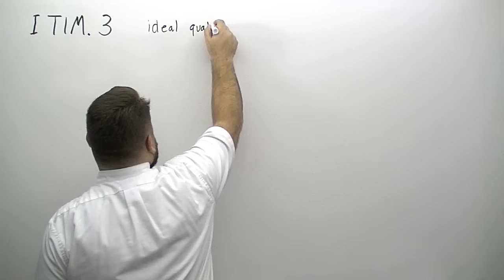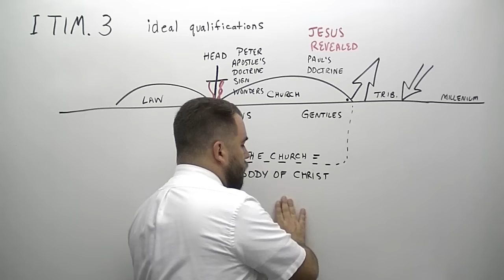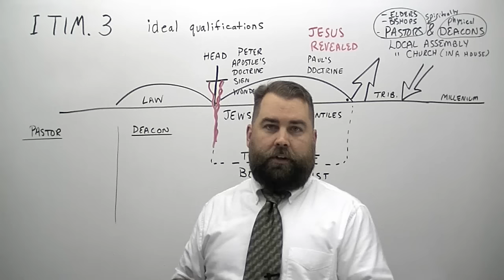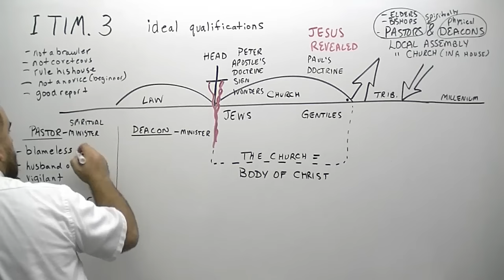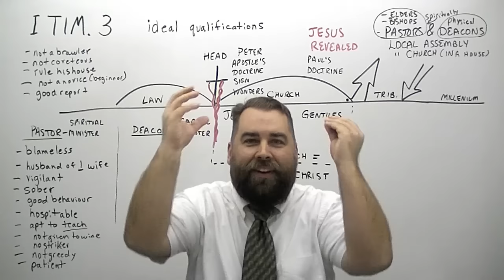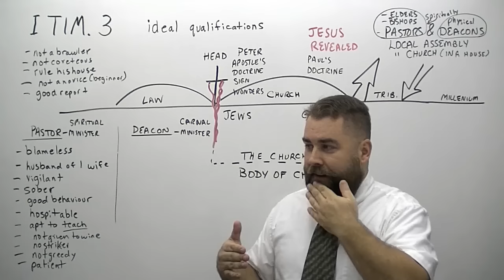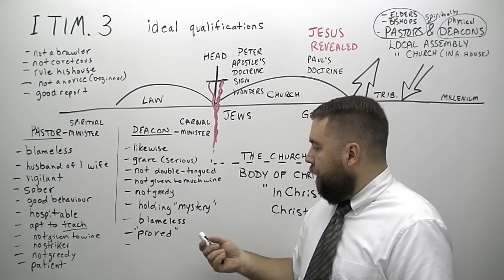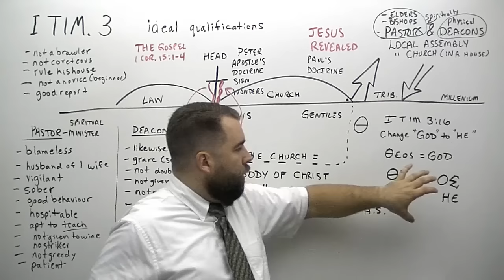1 Timothy 3:1 to 16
through the book of 1 Timothy, covering chapter 3 and verses one to sixteen.